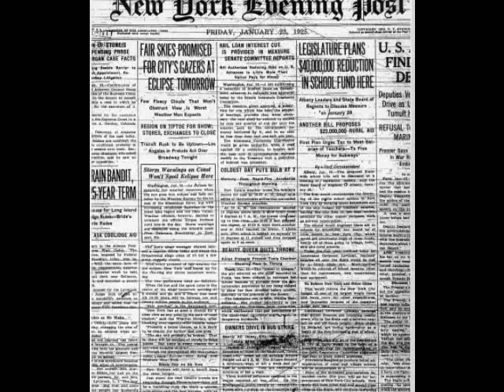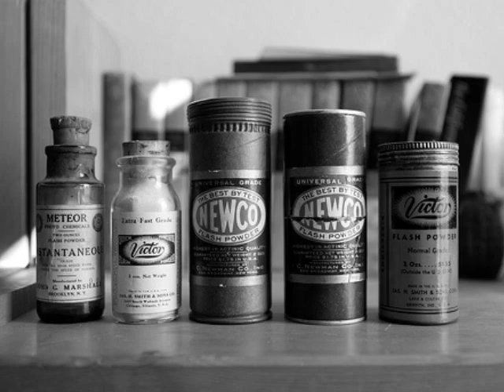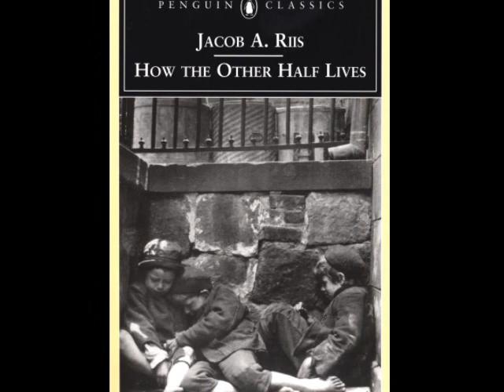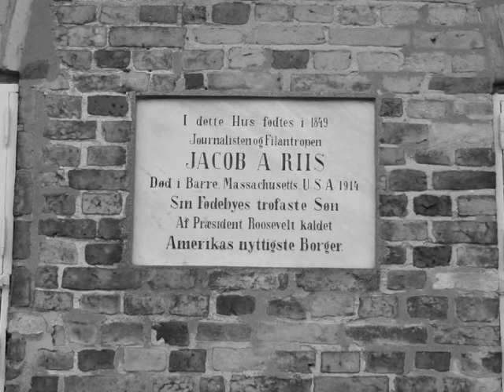Jacob Riis Biography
Biography of Jacob Riis by Autumn Kennedy and Angela Wolowitz